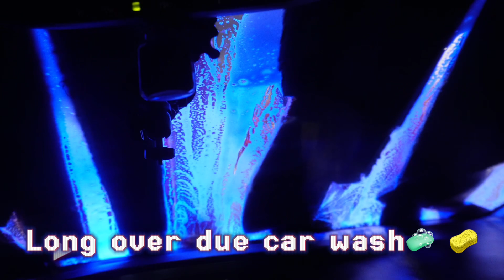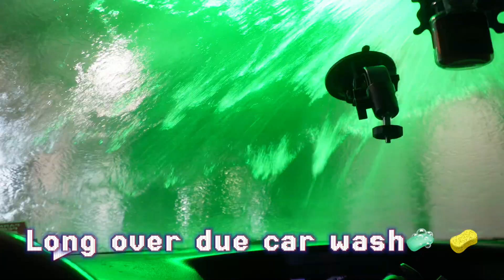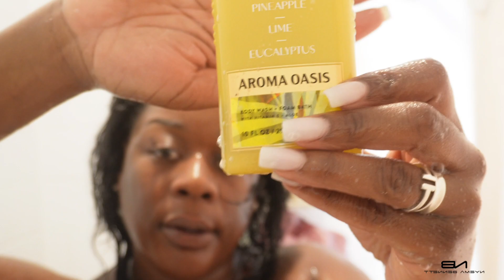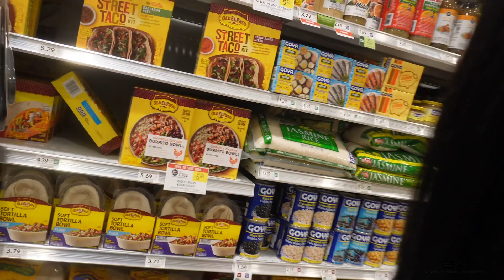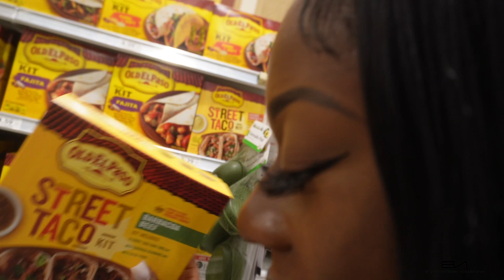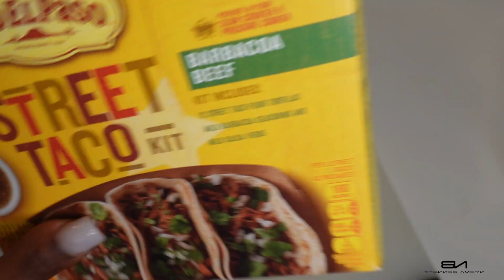I don’t feel bad for him | Shower Routine | Beauty Maintanace | Rdto1k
This video has so many layers to it but it definitely was super fun to create